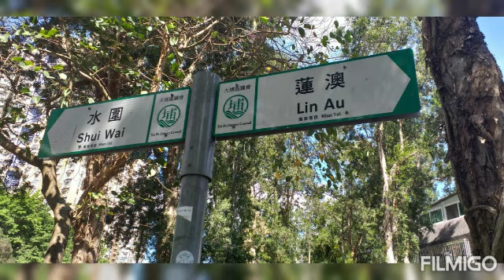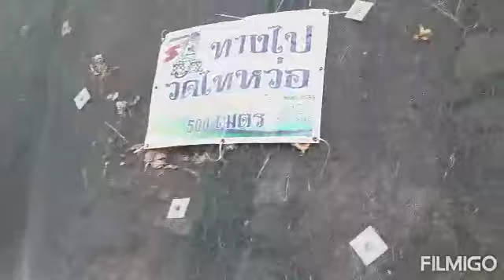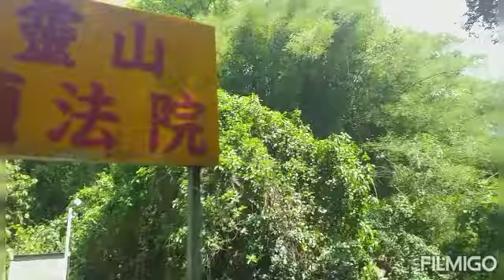Solo Bollang 1 ke Thai Temple Tai wo....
Kcr Tai wo Exit A

Mudah di cari,selamat menonton Dan trimakasih